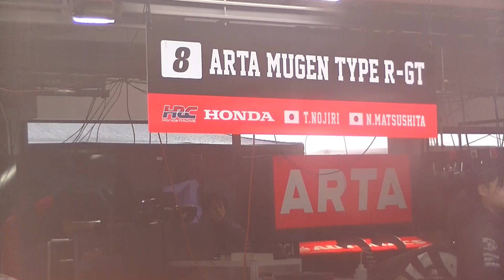2024オートバックススーパーGT第6戦SUGOGT300㎞レースピットウォーク